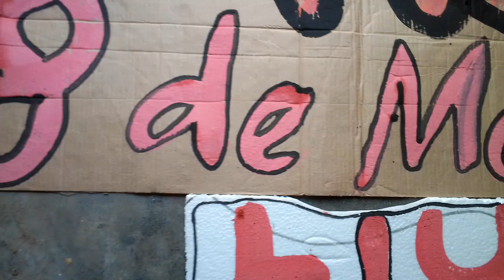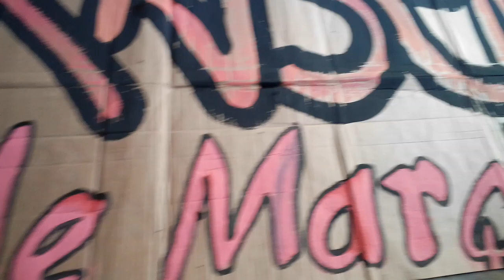JOELSON SANTOS - DIA DA MULHER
8 DE MARÇO